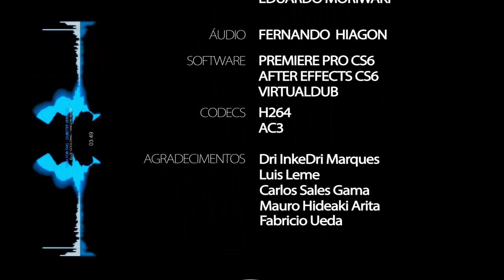Fuji Speedway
Eu, Marcio, Eduardo e Makoto no Fuji Speedway